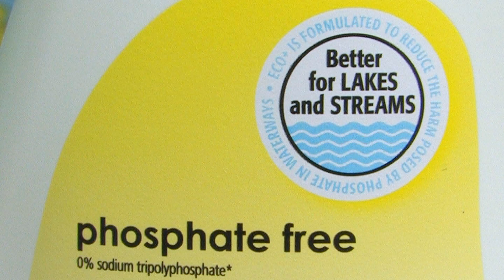Environment Education for Kids : Environmental Water Quality Education for Kids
Educate kids that environmental water quality can be affected even by people that don't live near the ocean. Explain the importance of water quality to children with tips from an experienced elementary school teacher in this free video on environmental education.

Expert: Debbie Noah
Bio: Debbie Noah is an elementary school teacher at Bedford Heights Elementary in Bedford, TX.  She has been teaching over 30 years.
Filmmaker: Drew Noah